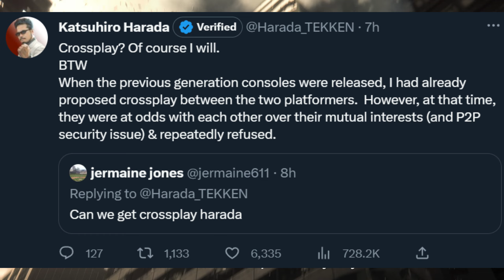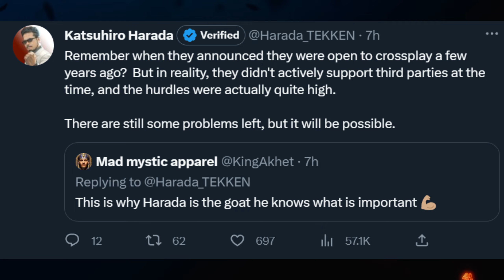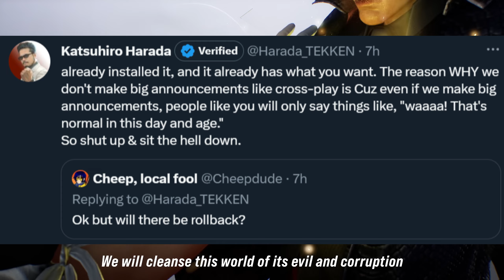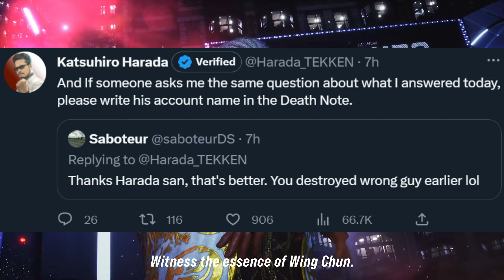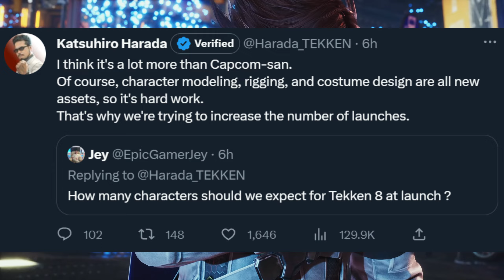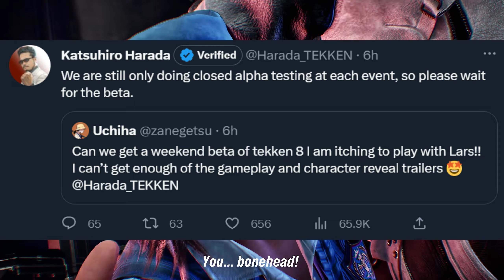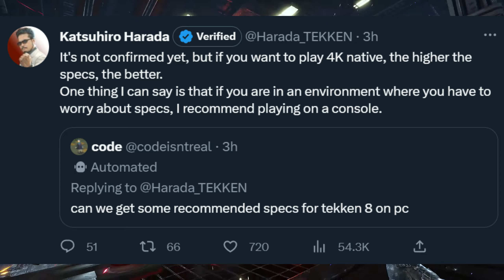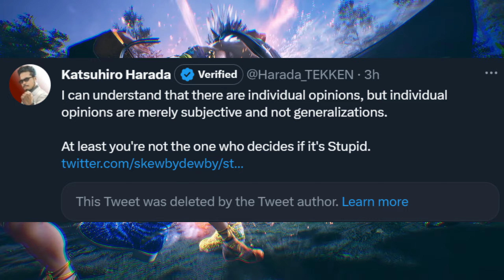Tekken 8 Confirmed to have Crossplay! Harada speaks on Rollback Netcode, Roster & More!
So we got a bunch of Tekken 8 news overnight thanks to Harada of Bandai Namco and Tekken fame getting a bit sassy on twitter! From Crossplay to rollback netcode, talking about the roster size and beta, and just straight up dunking on a few people lets go over it all!

0:00 - Intro and Crossplay talk
2:00 - Rollback netcode
3:46 - Roster
6:01 - Beta
7:03 - Misc Tweets